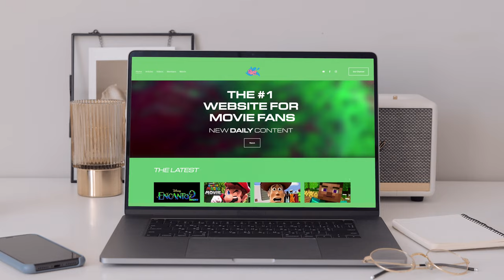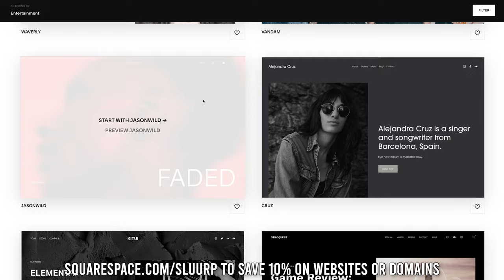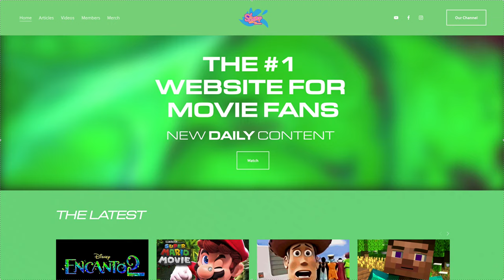Lilo & Stitch: Live Action (2023) Disney+ Teaser Trailer Concept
Watch the official SLUURP TV Full Concept Trailer for Lilo & Stitch: Live Action (2022) Disney+ Teaser Trailer Concept

In October 2018, Walt Disney Pictures announced that a live action reimagining/adaptation of Lilo & Stitch was in development. With a script written by Mike Van Waes, Dan Lin and Jonathan Eirich were announced as producers. In February 2020, it was reported that the film would be released as a streaming exclusive via Disney+. In November 2020, Jon M. Chu entered early negotiations to serve as director on the project. Filming will take place in Hawaii, while Chris Sanders was hired to reprise the role of the voice of Stitch. However, in May 2021, Chu had left production due to his busy production schedule with other projects.

This Video and Channel includes 626 from the upcoming live action show
lilo and stitch. Lilo and stitch is known for it's soundtrack which included Elvis  and innovative trailers. Who wants to see Angel in this upcoming film?or maybe bonnie and clyde?

NOTE 🚩
Concept Trailers on the SLUURP are just conceptual designs created by video editors and film fans. A conceptual trailer is a piece of fan-made work that illustrates and parodies the potential concept, style, and theme of an upcoming desired blockbuster feature film.